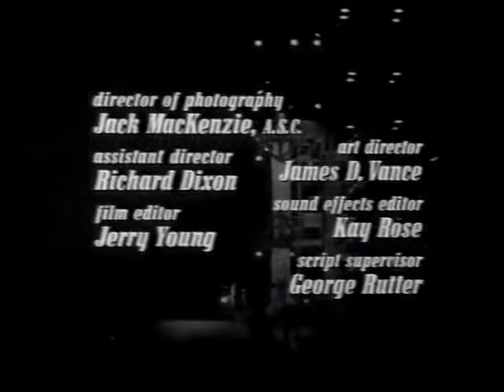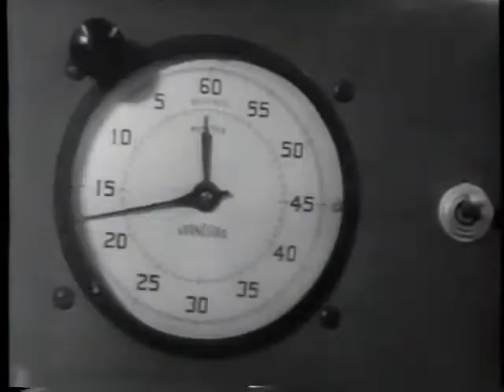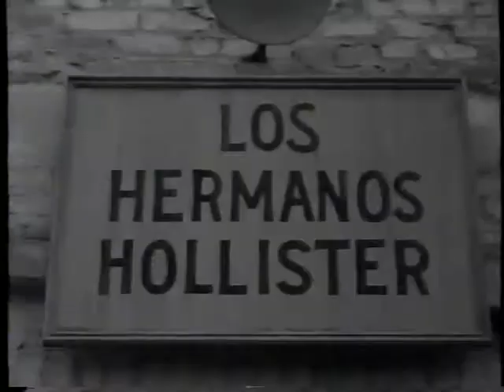1958 The Flame Barrier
The First Satellite That Returned To Earth ...
... And The Hell It Brought With It!

If you believe that the Michael Crighton classic, The Andromeda Strain, was the first "Some weird life form fell to Earth attached to a satellite and then grew exponentially in our habitat so scientists had to figure out a way to kill it" movie, you will love this.

The Flame Barrier stands as living testament to the fact that microbes were affecting Hollywood script writers long before 1971.

Likewise, this is the absolute pinnacle in the career of classic actor Dan Gachman, who, after turning in the acting role of a lifetime, never acted again. ~ Luthor Billis

This movie has virtually disappeared from the face of the Earth. Of those who saw it on late night TV in the 1960's, who can forget the look of terror frozen on the scientist who had been "absorbed" by the radioactive crystalline goo? You who are too young to remember, it will seem like nothing. But for those vintage enough to remember, that scene must be seared in the back of your eye sockets.

And how did a satellite crash through a jungle, skid hard enough to leave a scorched gouge, and then somehow wedge itself down into the bottom of a cave anyway?

You are in for a real treat. ~ proeling